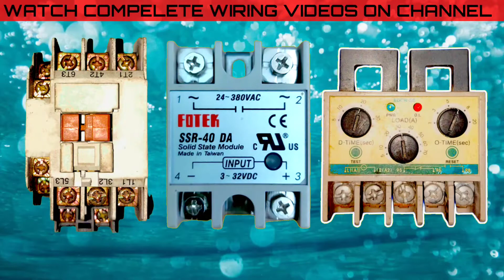Extension Board - House Wiring - Home Wiring - Electrical Connection